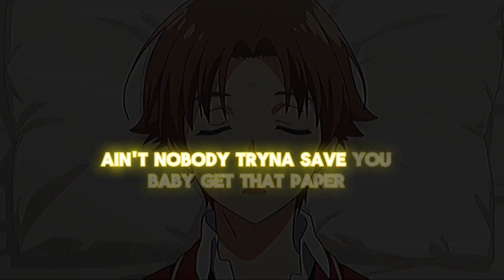Oh nah - Ayanokouji edit [Short Amv]